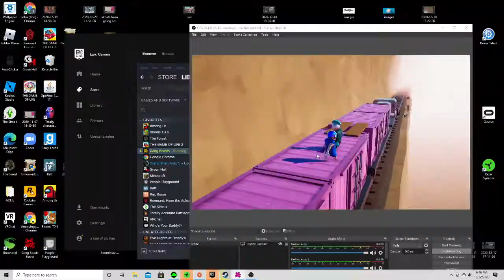Gang Beasts, Training